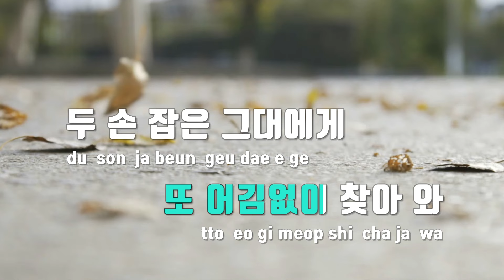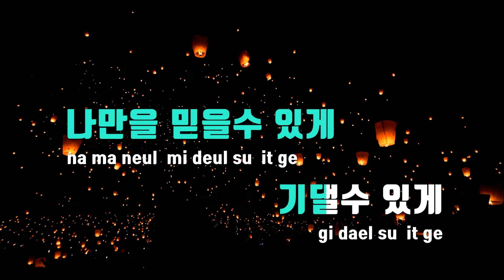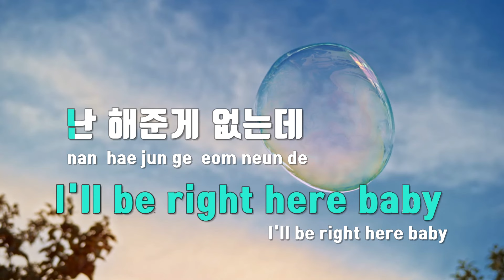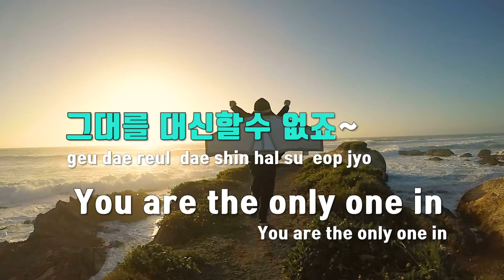[TJ노래방] You And I - 박봄 / TJ Karaoke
You And I  --  박봄